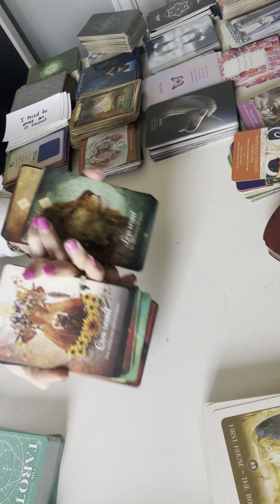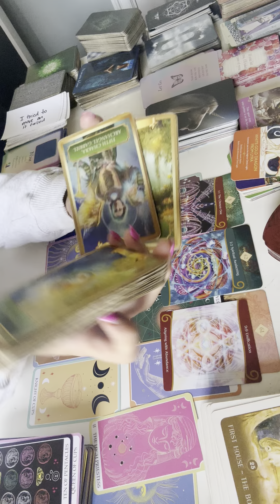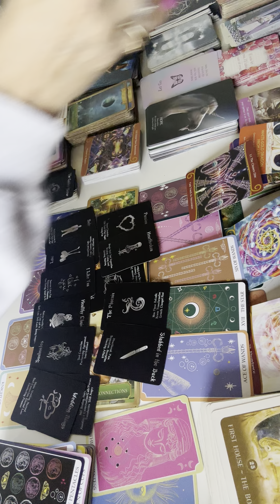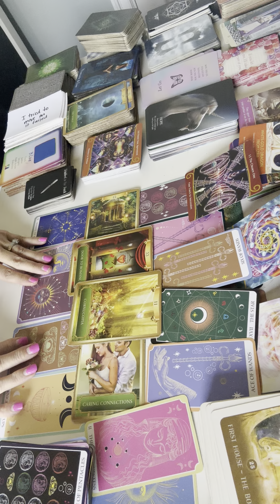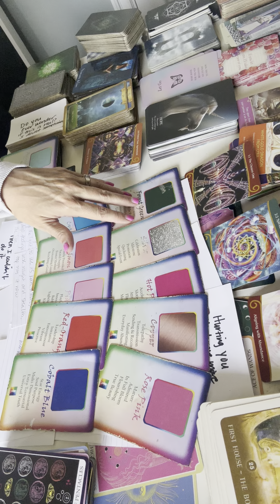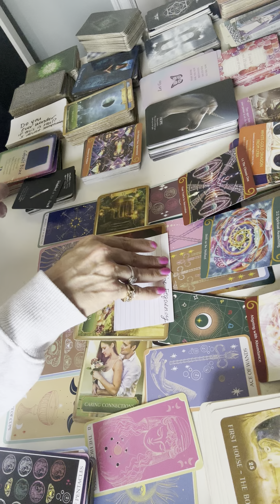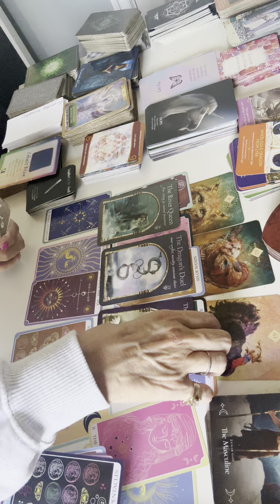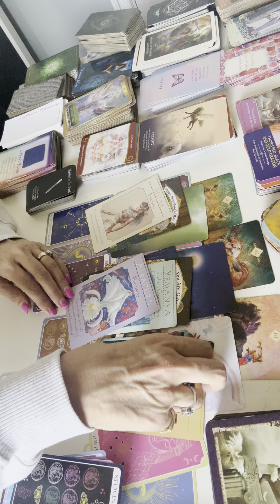DM - made me teary- This is THE time, I get it now - Union energy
Twin flame Ascension Oracle Deck:

: WomenManifestwealth

relationship reading:

Soulmate gig